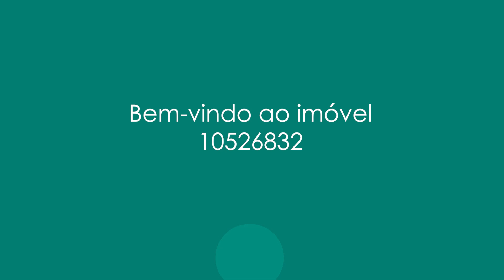Excelente apartamento com 359m²,ótima vista para a Lagoa, Dois Irmãos e Pedra da Gávea.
Excelente apartamento com 359m², junção de duas unidades, composto por sala de estar/jantar, varanda com fechamento de cortina de vidro, sala de estar/jantar, sala de TV, lavabo e escritório. Original 06 quartos, hoje com 05 quartos, sendo 2 suítes, com closet e hidro. Todos os quartos com armários embutidos. Parte de serviço com copa/cozinha com armários planejados, área de serviço e banheiro de serviço. O imóvel foi reformado e tem ótimo padrão de acabamento. Ótima vista para a Lagoa, Dois Irmãos e Pedra da Gávea. 06 vagas de garagem. Prédio com portaria parcial e bicicletário.